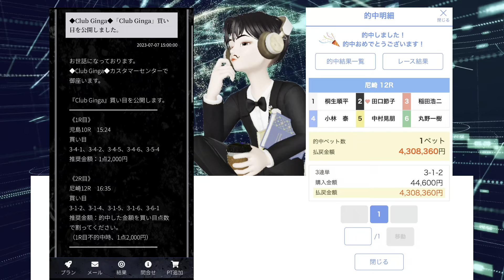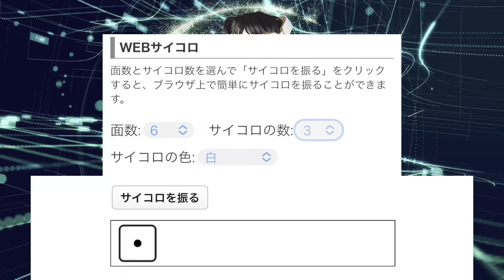【悲報】競艇で○○やったら400万負けました。。。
万舟狙って400万全ツッパしたらまさかの結果に。

やっぱり競艇は予想サイト必須だねwww
運任せではただのギャンブルと同じ！

競艇で稼げるかどうかはやり方次第で変わる。
最も稼げる予想サイトランクングはこれ

競艇の勝ち方LINEで公開してるから
競艇好きも稼ぎたい人も気軽に追加して！